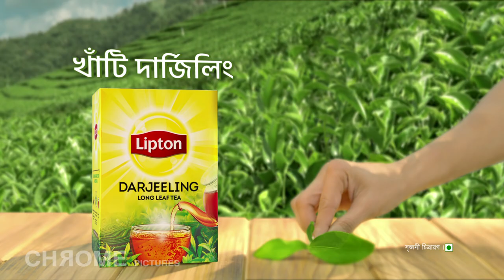“Is a masterpiece !” | Lipton Darjeeling Tea | CHROME PICTURES Director: Debanjolie Bhattacharjee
Bengalis ko koi bhi chai nahin, sirf MASTERPIECE chalegi. Lipton Darjeeling Tea!

Client: Hindustan Unilever
Brand: Lipton Darjeeling Tea
Agency: DDB Mudra
Production House: Chrome Pictures
Director: Debanjolie Bhattacharjee
Producer: Napolean Daniel Amanna
DOP: Rajesh Nare
Costume Stylist: Rimjhim Sen
Art Director: Ashish Adhikary
Hair & Makeup: Abhirup Ganguly
Editor: Nikhil Sen
Casting Director: Sandeep Ghosh
Chief AD: Nishant Dey
Asst Producer: Ashish Gole
Line Producer: Sandeep Gupta
Kolkata Line Producers: Prantik Basu and Abhishek Bagchi

Client:
Brand Team: Nikhil Jacob, Neelima Prasher, Aditi Kapoor, Shefali Borkar & Prajakta Mahajan.

Agency:
DDB Creative Team: Rahul Mathew, Godwin Dmello, Sanket Wadwalkar, Gagandeep Bindra, Sourabh Dubey, Yagya Pandey & Shweta Shetty
DDB Strategy Planning: Anand Murty, Harshika Kapoor
Account Management:  Gaurav Magotra, Dharal Goshalia, Priyanshu Dikshit, Nerine Farrow, Spriha Walia
DDB Films: Jay Gaikwad

Cast: Ishaa Saha, Prosun Saha, Pehu Sengupta, Sreeja Sarkar, Srija Chakraborty, Akshay Kapoor, Rajiv Sharma, Anish Halder, Niloy Banerjee, Rajdeep Pal & Mitasree Chowdhury
DA: Harshad Pardeshi
AD’s: Muskaan Dube & Koushik Sarkar
Production Assistants: Animesh Chakravarty and Hritik More
Local Line Producer: Abhishek Bagchi and Prantik Basu
Kolkata Chief AD: Awrko Roy
Kolkata Casting Directors: Prantik Basu and Abhishek Bagchi
Casting Associate: Animesh Bapuly
Stills: Atanu Mondal
Tea Specialist: Swaralipi Boithok
Production Assistant: Animesh Chakravarty and Hritik More
Production Controller: Arkoprabho Roy
Location manager: Kalachand Datta
Production Manager: Bachchu Ghosh
Assistant Production manager: Ronit Biswas and Bhola Chowdhury
Production Executives: Neha Sharma and Saptarshi Bhattacharya
Costume Assistant: Abhishruti
1st AC: Yogendra Ganesh Khadpe.
Focus Puller: Sachin Pawle
Gaffer: Abhiijit Naha
Camera: Eskay Equipments
Sound studio: Eskay Digilab
Light, Generator and Vanity: Eskay Power
Catering: Om Sai Caterers
Water: Maruti beverages
Tent, table, chair: Das and sons
Spot team: Bishu Chetri, Noor Islam, Raju Halder & Biswajit
Travels: Panchubabu Travels
Tempo: Krishna Kumar Transport
Security: Das security services
Travel Agency: Travel Arcade

Post Production Studio: Planet Chrome.
Post Producer: Dutta Yewale
Post Production Assistant: Sanjay Malvankar
Additional Music Production: Ishaan Mehta
Lead Vocals: Anondita Mukherjee
Online Studio: Splice Studioz
Online Artist: Ajinkya Jadhav & Tushar Chavan
Colorist: Shivesh katewa
Sound Engineer: Anil Kumar Konakandla & Shankey Tripathi
Accountant: Dinesh Paste